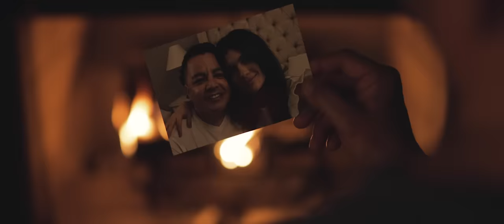Daniel Sánchez - Le Pido a Dios (Video Oficial)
LETRA:
TODO ME PARECE DISTINTO HOY QUE NO ESTAS AQUI
ME CIELO NO TIENE ESTRELLAS SOLO UNA NUBE GRIS
MIRO TU FOTOGRAFIA Y COMIENZO A RECORDAR
TODOS AQUELLOS MOMENTOS Y COMIENZO A LLORAR

FUIMOS TAN FELICES JUNTOS NUNCA LO OLVIDARE
TUS CARICIAS Y TUS BESOS SIEMPRE LOS LLEVARE
DEBERIA ABORRESERTE PERO NO ES ASI
DESCUBRI QUE AUN TE AMO Y NO PUEDO FINGIR

Y LE PIDO A DIOS QUE A DONDE VAYAS Y A DONDE ESTES VAYA EL CONTIGO
QUE TE ILUMINE Y SIEMPRE TE LLEVE POR BUEN CAMINO
QUE NUNCA SUFRAS ESTO QUE ESTOY SUFRIENDO YO
Y QUE EL TE DE LA FE Y CONFIANZA PARA QUE TU SALGAS ADELANTE
QUE TENGAS TODO LO QUE ALGUN DIA SIEMPRE SONASTE
MIENTRAS QUE YO NO TENGO NADA PORQUE NO ESTAS AQUI

COMPOSITORES: RAMON MONDRAGON Y DANIEL SANCHEZ